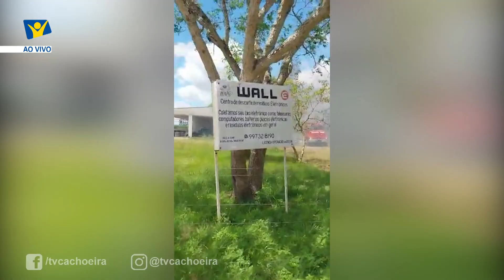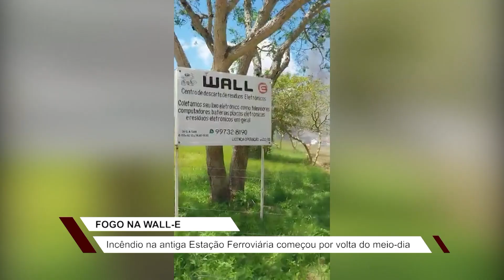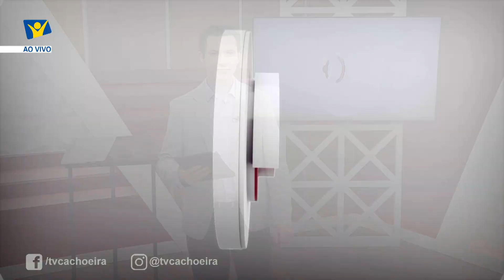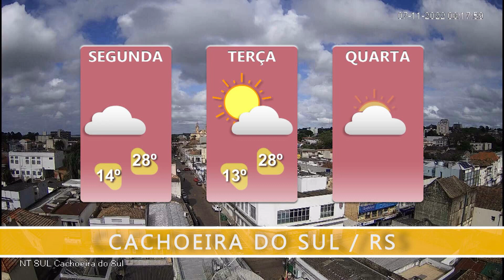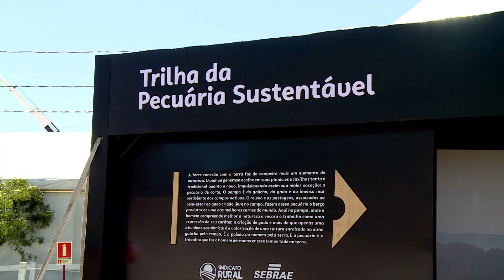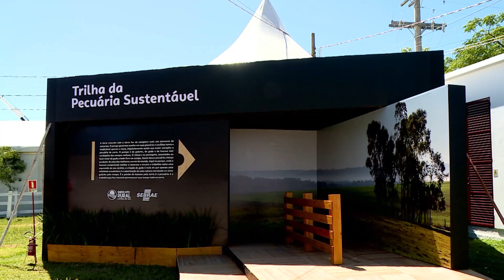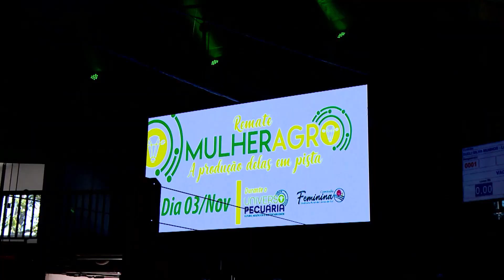JORNAL NT SUL COMPLETO: 07/11/2022